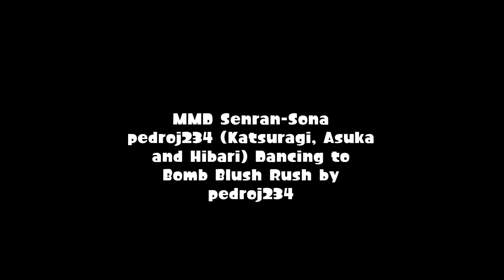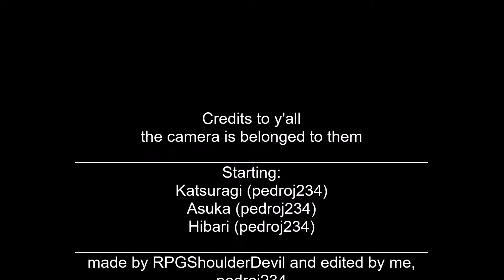MMD pedroj234 Senran Kagura group dancing Bomb Blush Rush Asuka Katsuragi and Hibari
This is me as Asuka, Hibari and Katsuragi dancing to Bomb Blush Rush from Splatoon Squid Sisters member Callie